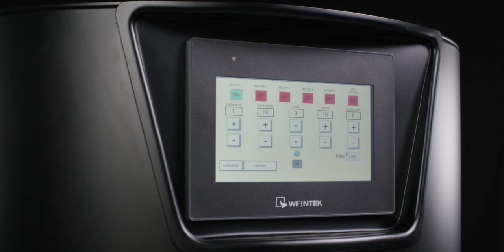Unleash the Pizza Revolution with the Opera Prima Dough Stretching Robot!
Prepare to be amazed by the future of pizza-making technology with the Opera Prima, a revolutionary dough-stretching robot that takes productivity to new heights: with 30,000 unique and entirely customizable dough stretching combinations.  Whether you desire a thin and flat 10″ pizza for a crispy bake, or an 18″ pizza with a thick, puffy crust with bubbles, almost any potential result can be achieved.

Say goodbye to the challenges of manual dough stretching and hello to a whole new era of pizza perfection. Get ready to elevate your pizza game with the Opera Prima! 🔥🚀